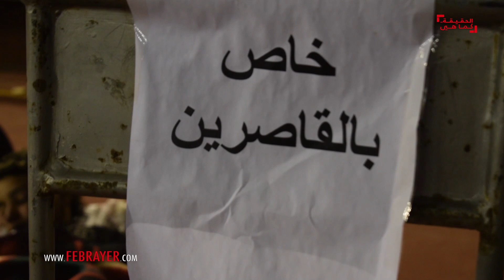ولاد الخير مزال كاينين.. جمعية تجمع المتشردين بشوارع إنزكان وتقوم بإيوائهم في عز موجة البرد القارس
ولاد الخير مزال كاينين.. جمعية تجمع المتشردين وتقوم بإيوائهم بشوارع إنزكان في عز موجة البرد القارس